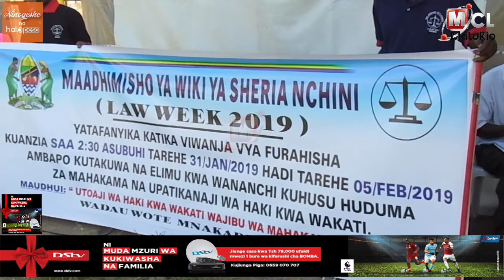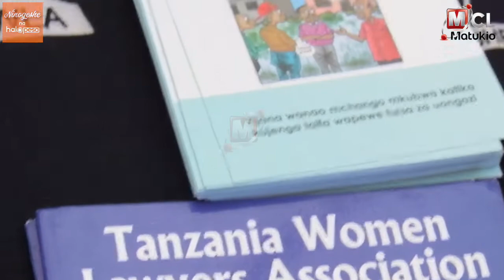MAADHIMISHO WIKI YA SHERIA MKOANI MWANZA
Katika wiki ya sheria Mkoani Mwanza, Wadau wa sheria wa mkoa huo wamesema wanajitahidi kubadilisha sheria mbalimbali zilizotungwa kwa lugha ya kiingereza kuzitafsiri katika lugha ya Kiswahili ili zisiwachanganye wananchi.